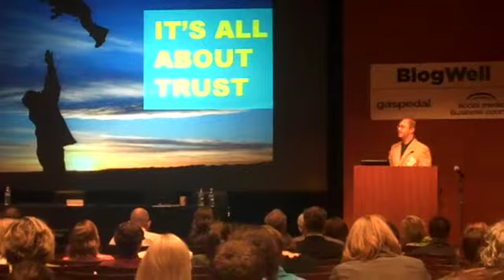Andy Sernovitz on Ethics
GasPedal at BlogWell